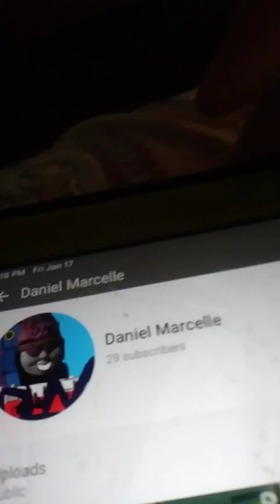The end of this channel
Channel name daniel marcelle